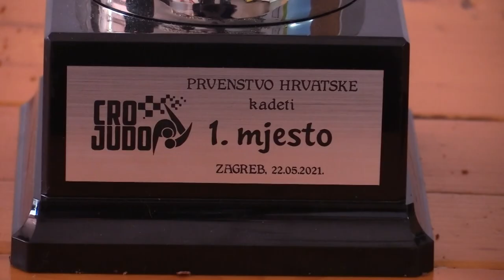David Šega državni prvak u judu